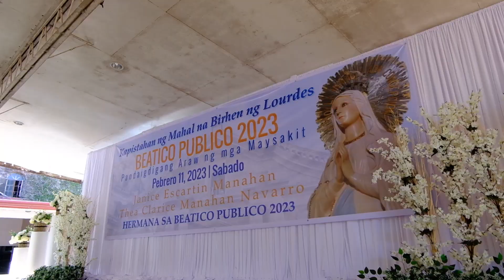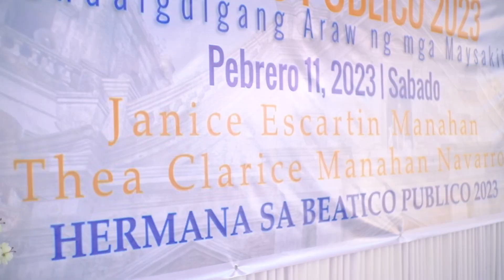BEATICO PUBLICO 2023 Video HIGHLIGHTS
Pandaigdigang Araw ng Maysakit
Kapistahan ng Mahal na Birhen ng Lourdes
February 11, 2023
Parokya ng Santo Domingo de Guzman
Hermana sa Beatico 2023
Janice Escartin Manahan
Thea Clarice Manahan Navarro